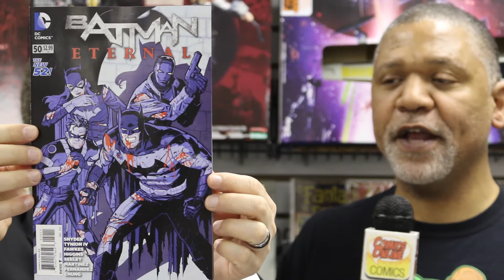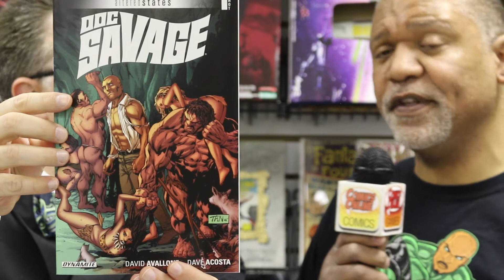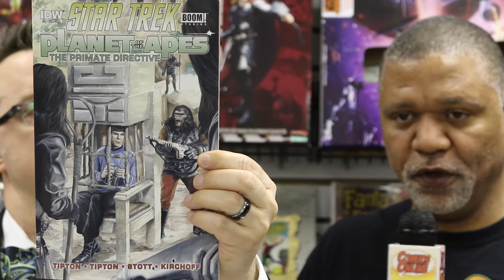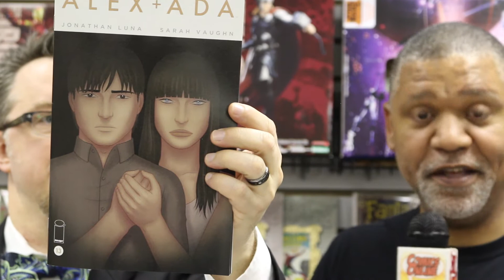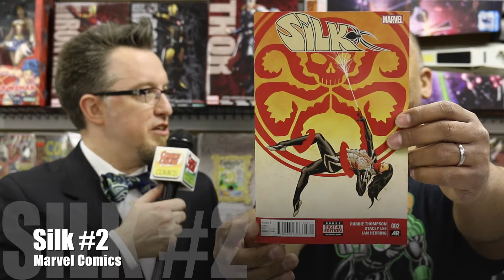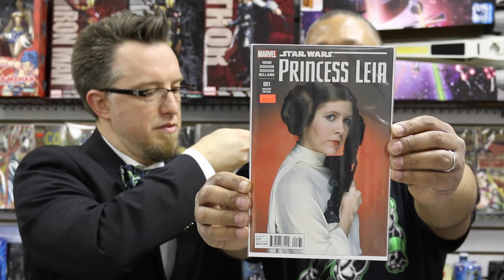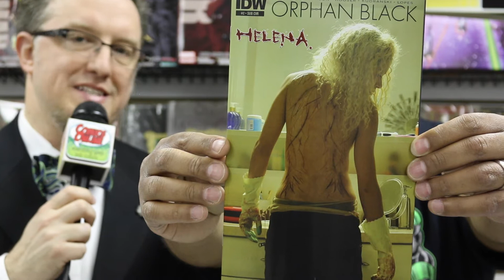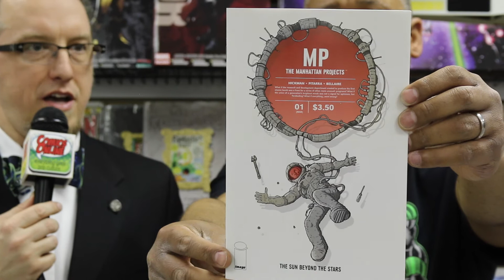Flashback Top Five Comics - March 18, 2015 (Pt 1)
Click "Show More" for our lists of Top Five Comics!

Troy’s Picks:
• Batman Eternal #50
• Altered States Doc Savage #1
• Star Trek Planet of the Apes #4
• Black Widow #16
• Alex + Ada #13

Kevin’s Picks:
• Silk #2
• Princess Leia #2
• Guardians Team-Up #3
• Orphan Black #2
• Manhattan Projects The Sun Beyond The Stars #1

About Us

Flashback Top Five Comics is news and commentary about some of the best comic books each week. Produced in partnership with ComicsOnline.com weekly on location at Flashback Comics and Games, you can watch "Part Two" of each week's show on blip.tv and listen to the complete audio version of both parts by subscribing to the ComicsOnline Podcast on iTunes (links below).

Hosts: Troy-David Phillips and Kevin Gaussoin
Producer, Camera, Audio: Marc Lutz
Editor: Brittany Valenzuela

Flashback Comics and Games Info:
3062 P Business Center Dr,
Woodbridge, VA 22192